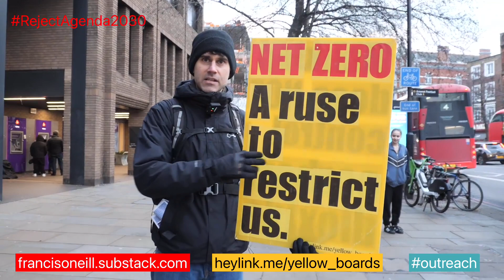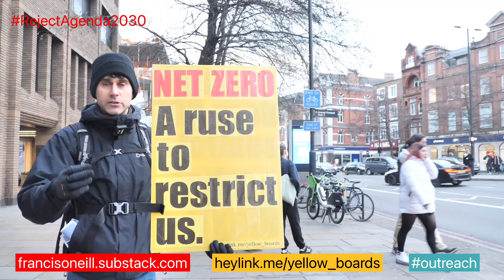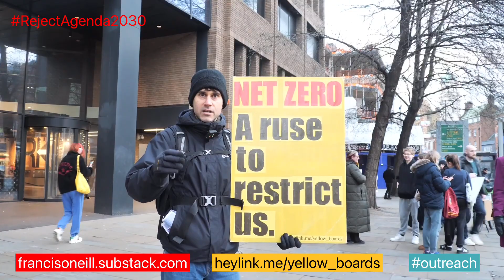Should we be removing individual rights for the greater good?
Yellow Boards in Angel Islington yesterday raising awareness of proposed restrictions on 14th January 2024.
This video is late because I received a ban from uploading videos here. The censors removed a video about yellow boards on the forbidden subject.